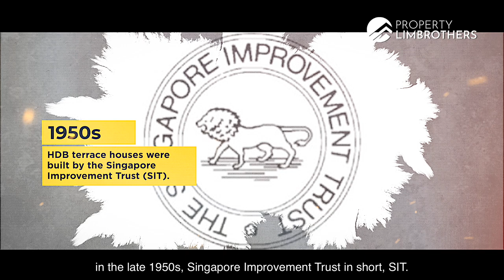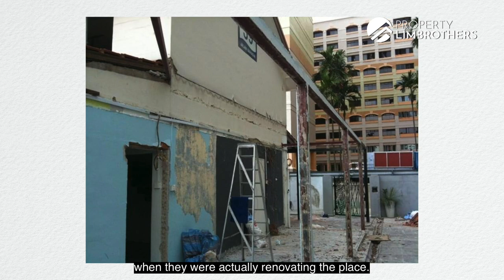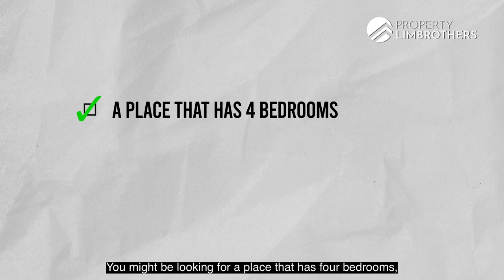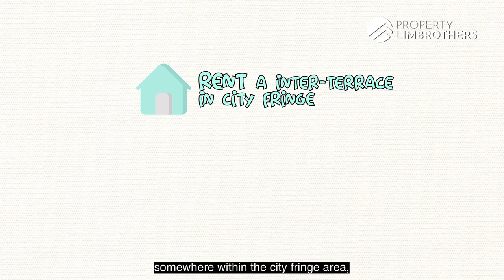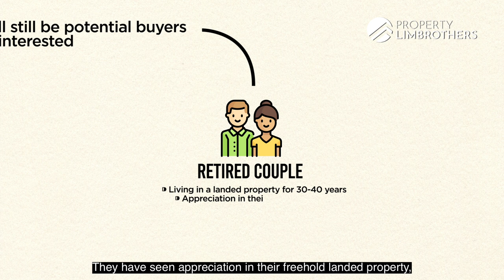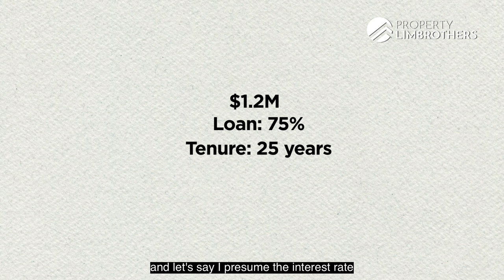Singapore HDB Landed: Landed Living at $3,600/month | Jalan Bahagia | Home Tour (Jesley & Melvin)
Launch Date: 9th May 2021
Sold Date: 17th May 2021

It’s one of the most affordable landed houses you can find! A 4-bedroom corner terrace unit, standing at 2,217 sq ft with a built-up of 1,600 sq ft, this contender is one of the 200 units still under HDB at Jalan Bahagia, and one of the 56 corner terraces. Garden? Check. Intensive, almost gut renovation? Check. Privacy and away from road side? Check. Maintenance under $100? Double check.

This two-storey landed home takes on a modern contemporary design, replete with glass panelling to ensure daylight streaming into your spaces throughout the day. Spacious extended living room is featured, with a combined dining/dry kitchen area that provides flexibility with a movable island. Follow Melvin and Jesley for more, as we unveil an entertainment room that brings you back in the day, with a retro Street Fighter and fully-decked racing simulator for your Forza and Gran Turismo (Age-old Initial D or Daytona, only OGs will remember)!

HDB terrace houses were built by the Singapore Improvement Trust (SIT) in the 1950s, which was then adopted by the new governance, HDB. The lease was then renewed to a fresh 99-years lease, though they stopped building these type of spaces housing altogether. There are a total of 285 of these units left, and 200 of them are situated in 28 blocks in the Whampoa area, within the Balestier precinct.

00:00 Intro
00:16 Origin of landed HDB
01:17 Overview + low maintenance fee
03:01 Renovations
04:18 Into the unit
05:09 Dining and dry kitchen
06:21 Wet kitchen and backyard
07:12 First common room
08:13 Second common room
09:17 Third common room
09:46 Level 2
11:34 3 pointers on pricing analysis
14:57 Amenities
15:34 Contact